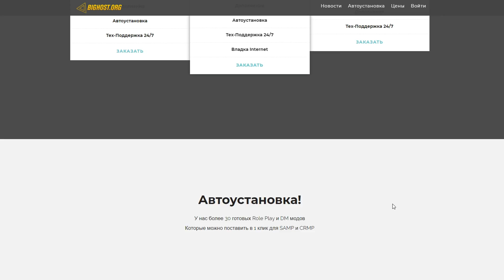ОБЫСКАЛ ВСЕ МУСОРКИ НА СЕРВЕРЕ В GTA SAMP!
💬 СЕГОДНЯ В ВИДЕО:
Всем привет) Сегодня мы с HUGO ROMERO решили провести мероприятие для трех игроков и спрятали много подарков в мусорки на сервере Аризона РП сейнтроуз. Игрокам дали 15 минут на то, чтобы они ездили по городу и искали эти предметы в мусорках.

 - IP Arizona [06 - SaintRose]: 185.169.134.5:7777

На этом проекте, кстати, еще играют Батори (TheBathorya), Andre Sucre (Андре Сукре), Delorenzy (Делорензи), Richi (Ричи), Felliny (Феллини), Hugo Romero (Хуго Ромеро), Lightjoker (Лайтджокер), Brulyov (Брулев), Revazz (Ревазз), Waldemar (Вальдемар), Noro (Норо), Maras Shakur (Марас Шакур и другие крутые парни.